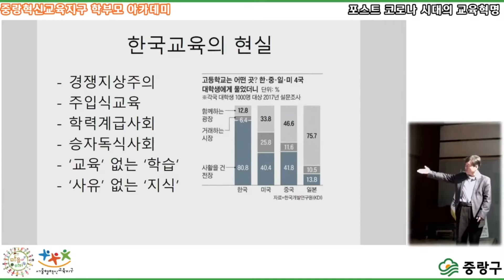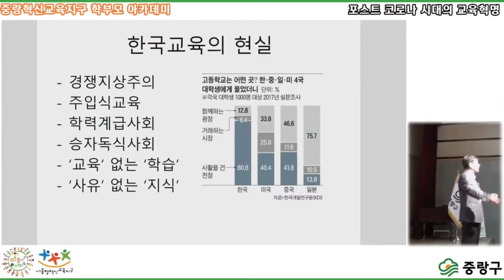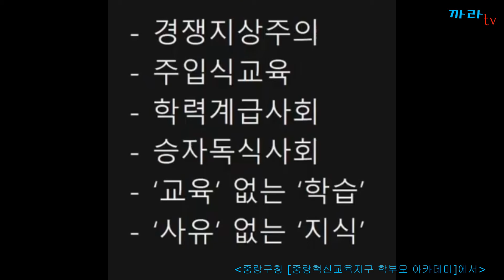【대학평준화 무상화】일본학교도 전쟁터가 아니라 꿈을 추구하는 광장 I 김누리교수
일본학교는 68혁명의 영향으로 경쟁교육에서 벗어나 자기들이 꿈을 갖도록 가르치고 그 꿈을 추구하고, 친구들이 서로 응원하고 협력하는 공동체가 살아있다.
학교가 함께하는 광장이다.